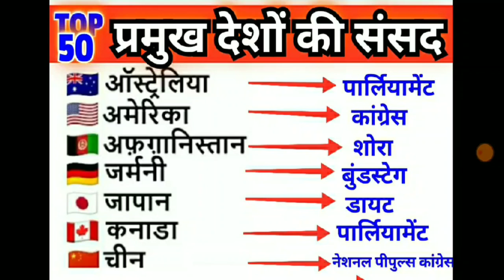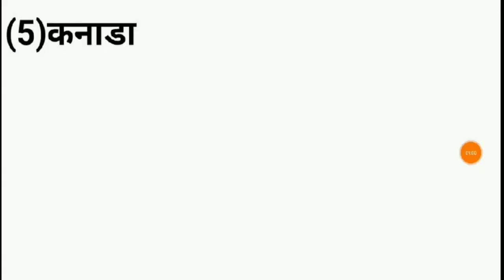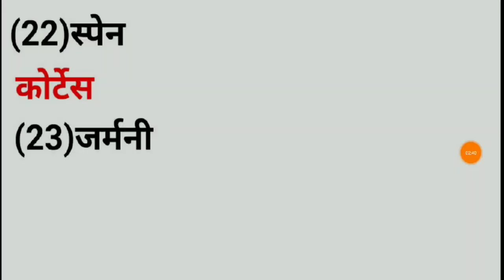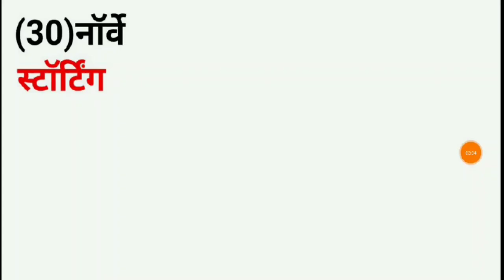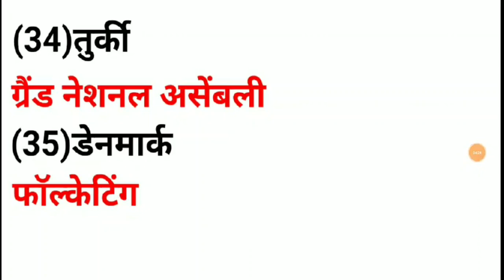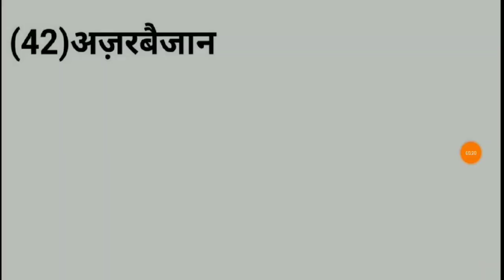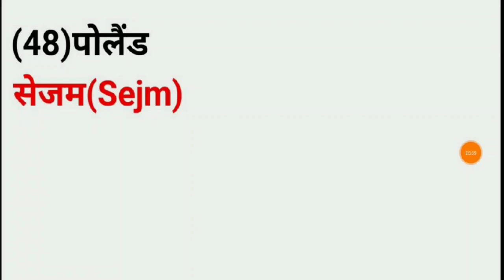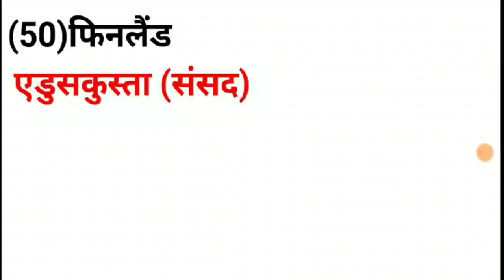विश्व के देशों की संसद के नाम TOP:-50 || Names of the Parliament of the countries of the world||GK